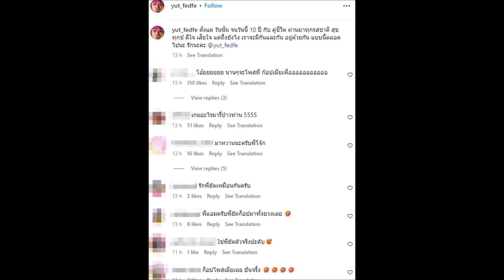คู่รักชื่อดังแฮปปี้ขาเตียงมั่นคง ชีวิตคู่10ปีแล้ว